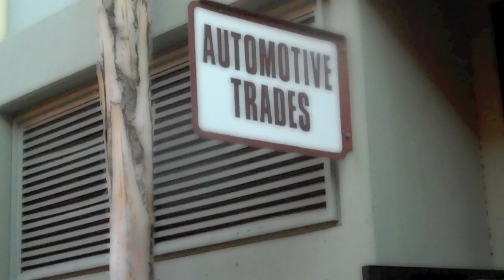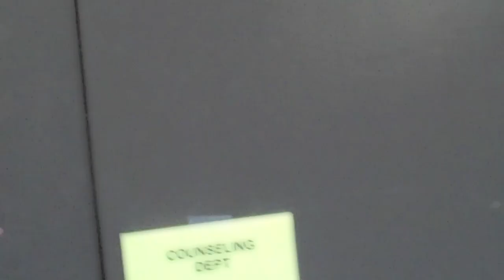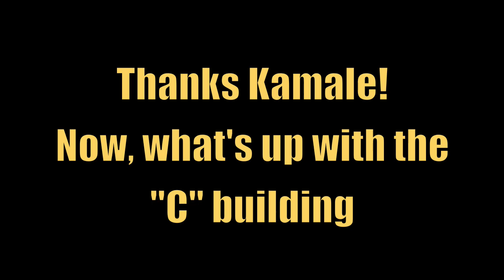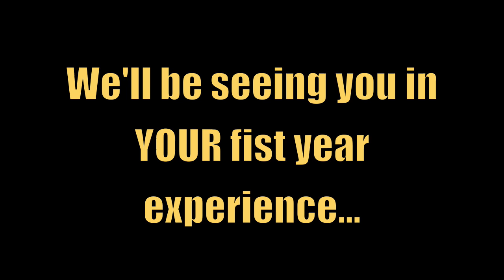LATTC FYE-Transportation Technology Intro Video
LATTC First Year Experience-Transportation Technology Introduction Video